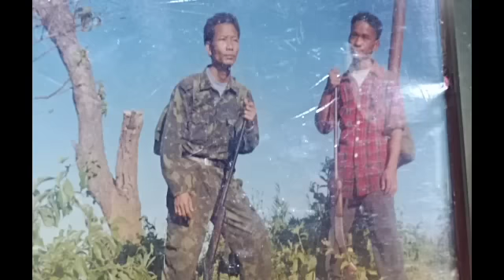Sih channa ah naute ke hniak an hmu:Pasaltha R.Lalchawimawia Part-Two Kawlkulh.